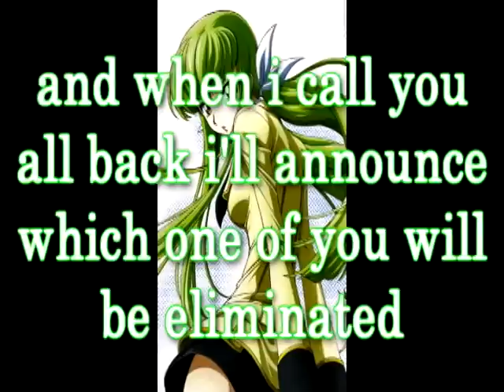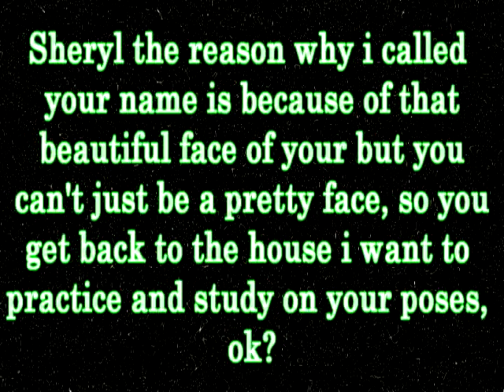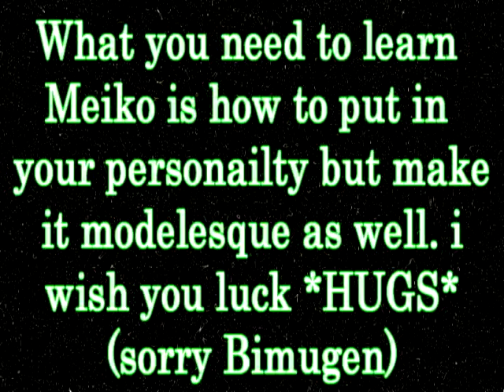Aniworld's next top model cycle 1 episode 1 part 2//The Monster Ball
Most of the songs I used and I'm going to use will be from these labels. I am not trying to claim or copyright material that doesn't belong to me. I also don't claim the right to any photos that other people have created or own. PLEASE DON'T CLOSE MY ACCOUNT!

i'm sorry for the girl who was eliminated in this episode

Episode 1-"The Monster Ball"
at the elimination most of the girls impressed while made the judges depressed, but the bottom two contains a girl who maybe just a beauty model
and a girl with questionablle pontentail. who wil be eliminated tonight?

Music
Unstoppable-Katt Deluna
Blur instrumental-Brittney Spears
Free for all-Nick Nolan
Whip my hair-Willow Smith

photo handed in:*
contesants
1.Sereas Victoria-Hellsing (xXxXDeathkatsukixXxX)*
2.Sheryl Nome-Macross Frontier (ThePrincessAlmina)*
3.Robin Nico- One Piece (H3el3na)*
4.Rukia Kuchiki-Bleach (Deathstares92)*
5.Faye Valentine-Cowboy Bebop (marcus199227)*
6.Saya Otonashi-Blood + (SailorGreyWolf)*
7.Lust-Full Metal Alchemist (Frantaztik8)*
8.Ai Enma-Hell Girl (TheRuFumadness)*
9.Sakura Haruno-Naruto (PCDGirlicious4ever)*
10.Misa Amane-Death Note (Pokefanatic99)*
11.Amu Hinamori-Shugo Chara (tutugirl5657)*
12.Meiko-Vocaloid (bimugen)*
13.Hinata Hyuga-Naruto (Xmdude1)*
14.Luka-Vocaloid (Diasy1999)*

Eliminated
14th-?

Images From:
Google.com, Photobucket.com, Flickr.com And devianArt.com

Video Made With:
Sony Vegas Pro 9 Movie Studio

Pokemon Pokemons next Topmodel cycle 26 ep.4 PNTM Dialga Ninetails Glaceon Brock Misty vgvntm Medicham Mamoswine Alakazam Skuntank Sceptile Carnivine Magneton Meganium Cacturne Flaffy Golem Infernape Anime beachboy2I4I6I8 pokienexttopmodel pokefan098 krazygames thatoneguy7892 ianpearce2 beautyful action posing Americas America Germany pose ANTM music pokiesnexttopmodel dodash08 Samking88 EvMCreator Enricenk Paulina Poriskova Ms. Jay Nigel Barker Manuel Underworld Legend Lady GaGa Alicia Keys Britney Spears Miley Cyrus Hannah Montana Beyonce Knowles Pussycat Dolls Ciara Justin Timberlake Chris Brown Rihanna love cute rock n roll rap hip hop R&B Pop country house techno happy crazy funny sad Victoria's Secret Gisele Bundchen Adriana Lima Marissa Miller Hack American Idol Spongebob Real World MTV VH1 Family Guy Simpsons The Hills Jonas Brothers Kanye West Katy Perry Fergie Christina Aguilera Make Me A Supermodel Keri Hilson NeYo Lupin the III Shakugan No Shana Cowboy Bebop Tenchi Muyo Mermaid Melody ERUJIEproduction Aidansmeaton AUSNTM Seventeen Magazine Vogue Harper's Bazaar Elite Ford IMG Covergirl Twiggy Janice Dickinson